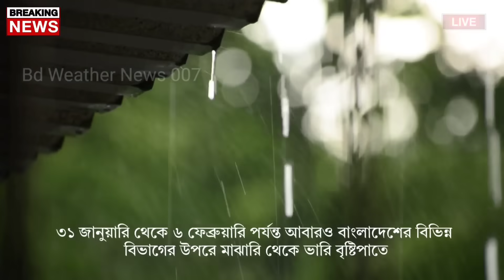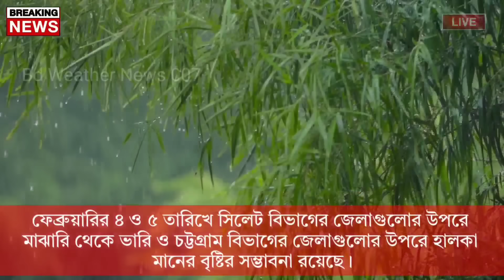আবহাওয়ার খবর আজকের || ধেয়ে আসছে কালবৈশাখী ঝড় || Bangladesh weather Report today|| Weather Update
Bangladesh_weather
 Dhaka weather
 Khulna weather
 Borisal weather
 Rajshahi weather
 Sylhet weather
 Rangpur weather
Chittagong weather
Westbengalweather
Kolkata weather
Howrah weather
Hooghly weather
Bankura weather
 Purulia weather
 Birbhum weather
 Murshidabad weather
 Medinipur weather
 Darjeeling weather
 Jalpaiguri weather
 Coochbehar weather